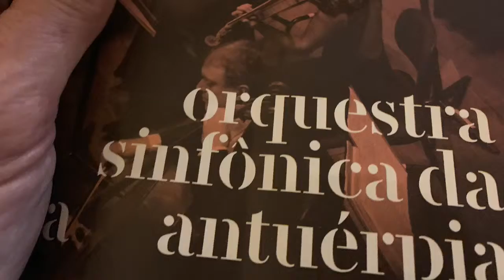OPA - A orquestra Sinfônica da Antuérpia